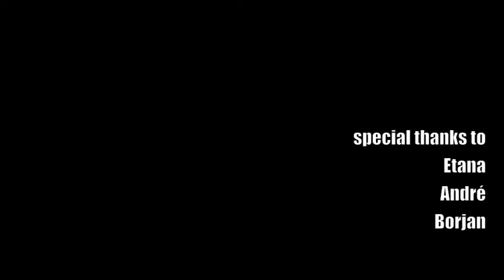Report: One Love Peace Festival in London, UK @ Wembley Arena 7/31/2011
by Anita Boomgaarden & Markus Hautmann